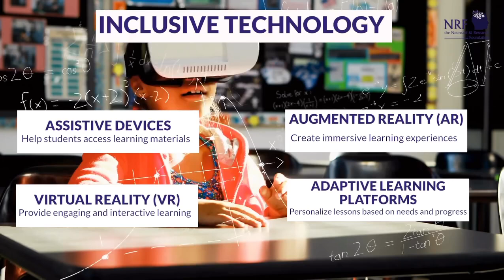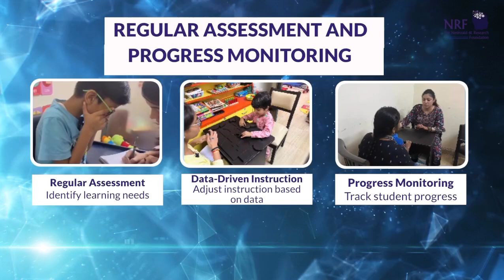NRF COLLABORATIVE TEACHING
NRF considers the body a temple and the soul a companion that will never leave your side across all phases of life, which makes it essential for you to keep it in good health. Resonating with that thought, we provide affordable rehabilitation treatments to patients needing long-term therapy for sustainable living.